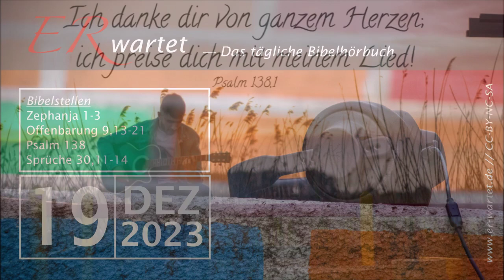🎅🎸🗓️ TOBLERone Adventskalender 👻 heiligergeist 🦄 bibelfit 🗓️ trinität 🆑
Heute Morgen, oder Heute Nacht, habe ich einen Islam Kanal entdeckt mit aktuellen Videos über Isa & die Trinität 🐕‍🦺🐕‍🦺🐕‍🦺🍀 @ApologetikAbsolutMCM

Die Trinität ist ein DOGma
Die Trinität ist ein Blindenhund

Die Anhänger der Trinität lesen „ich und der Vater sind 3“ da steht aber nur 2 die sich einig sind ... diese 2einigkeit wird zu 3einigkeit UMgelesen!

Und klarre Verse wie Matthäus 11📜27 & Lukas 10📜22 „NUR der Vater kennt den Sohn; NUR der Sohn kennt den Vater“ da ist eine 3.Person ausdrücklich ausgeschlossen; Bleiben UNgelesen!

Abwarten und Tee trinken? die Worte eines Trinität Apologeten nach seinem letzten Schluck Tee? ai ai ai, hätte ich besser Kaffee getrunken ...

GoTT freut sich wie ein 🦄 einhornbibel & welcher Vers könnte gemeint sein?